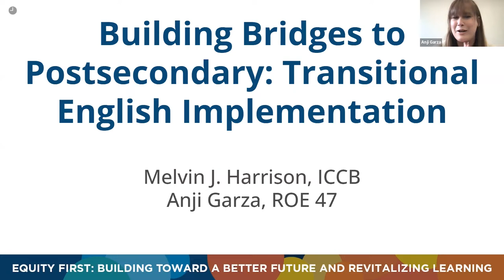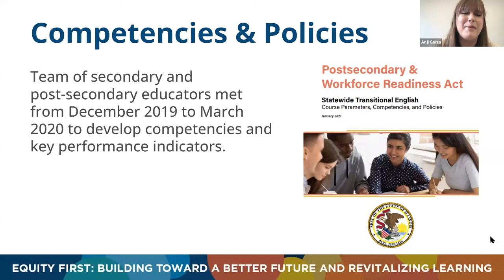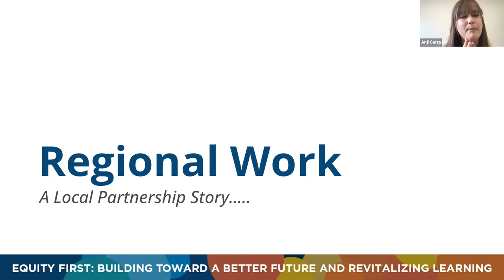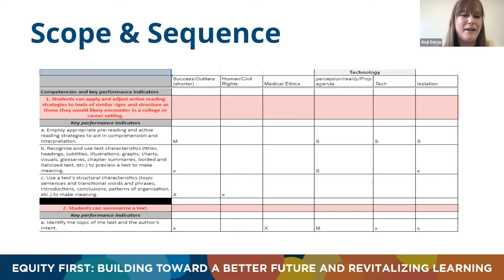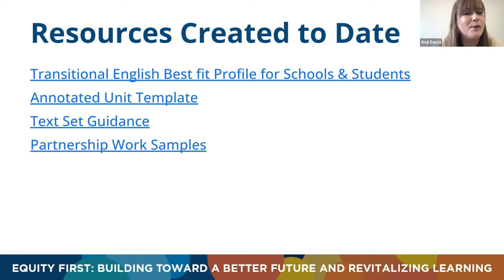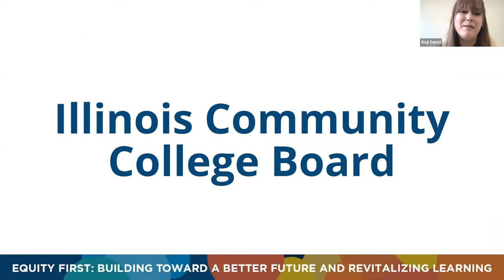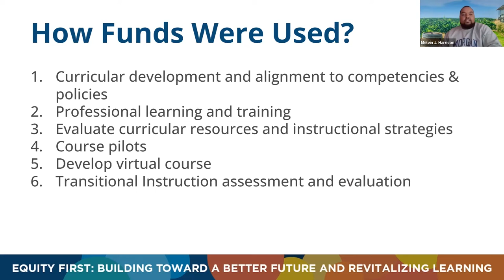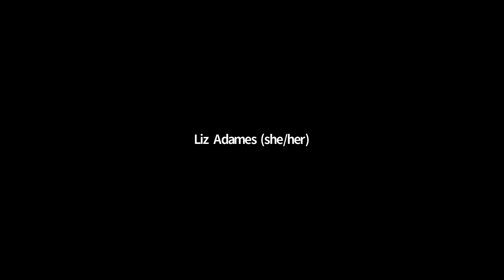Building Bridges to Postsecondary: Transitional English Implementation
Melvin Harrison, Director for Academic Affairs at Illinois Community College Board, covered Transitional English course implementation and how the courses can build bridges for student access. Then, Anji Garza, Director of Professional Learning & Educational Services at ROE #47, shared resources and insights on developing or enhancing Transitional English.

This session was part of Equity First, the 2022 conference from Illinois Education and Career Success Network (formerly the Illinois 60 by 25 Network).